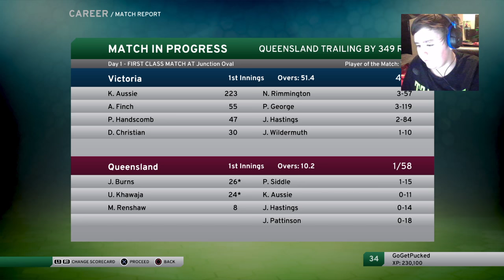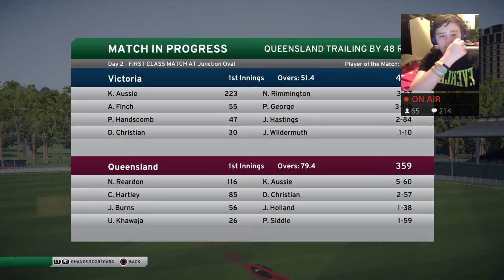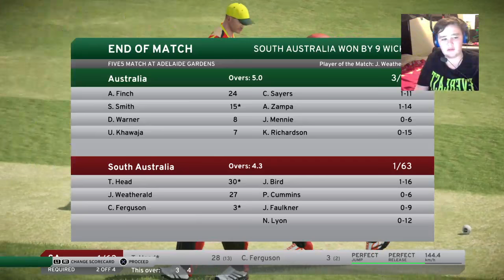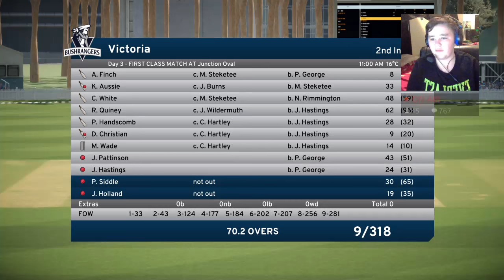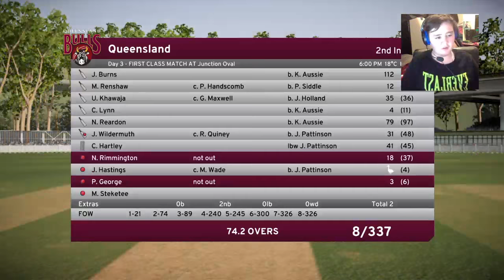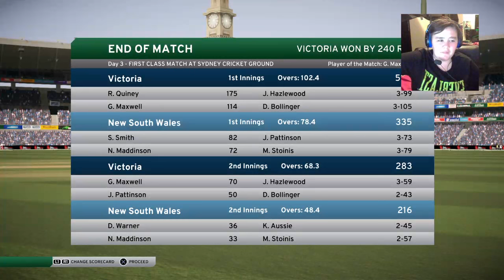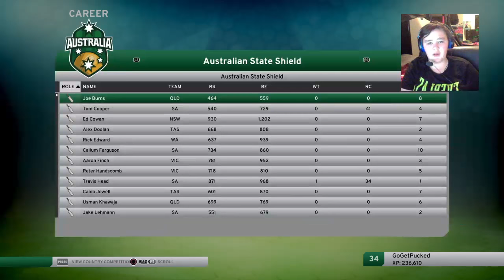Don Bradman Cricket 17 | Career Mode | Livestream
Hey Everyone!
My name is Kaine, but if you are new to the channel you will know me as "AussieFIFA"
I provide a whole bunch of content, but I mostly stick to gaming.
Hopefully you guys can have a look at my channel and enjoy it, but if there is something you do not like, make sure to let me know so I can improve.
 I enjoy a lot of things in this world, including Footy, Soccer, Cricket, Wrestling, Pokemon and much more. Expect to see a variety of content on this channel.
Thank you all for stopping by and helping me reach over 1000 subscribers, you do not know how much it means to me.

P.S: Any Money made off this channel is put towards making the content better by purchasing new games or equipment.